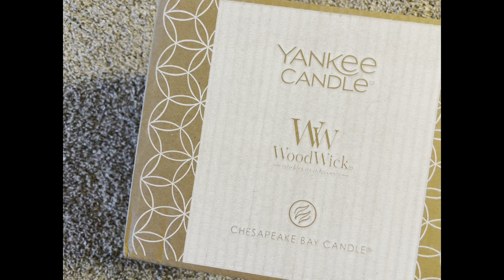ATTEMPTING VLOGMAS + MINI TREE + COOKING DINNER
Hey yall. I’m going to attempt VLOGMAS this year lol. 😂 wheww chile the ghetto. I hope I make it.